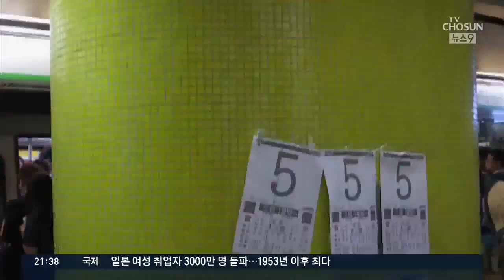홍콩 시위대, 지하철 운행 방해 시위…"출근길 대혼잡"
[앵커]
송환법에 반대하는 홍콩 시위대가 출근길 지하철 운행을 방해하는 시위를 벌였습니다. 어제 중국 정부가 자신들을 강하게 비한판 것에 대해 항의하기 위해 열렸는데, 몸으로 승강장과 열차 사이를 막아서면서 4시간 동안 지하철 운행이 마비됐습니다.

유혜림 기자입니다.